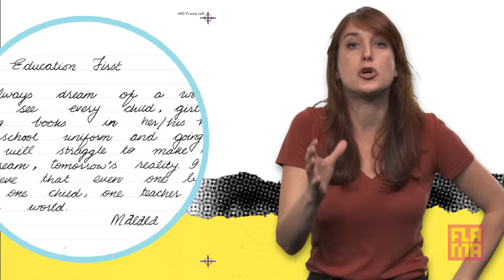Types of Spanish Accents - Joanna Rants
Many people speak Spanish... but we speak it in TOTALLY different ways. Dominicans don't sound anything like an Argentinians. Meanwhile, Chileans sound like they're speaking some sort of alien language. Thankfully, Joanna Hausmann is here to break it all down..